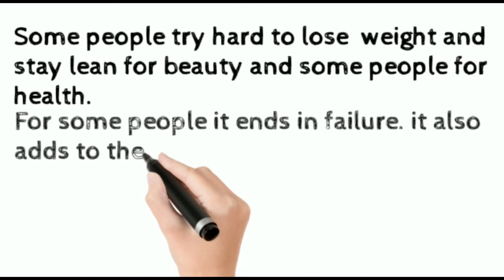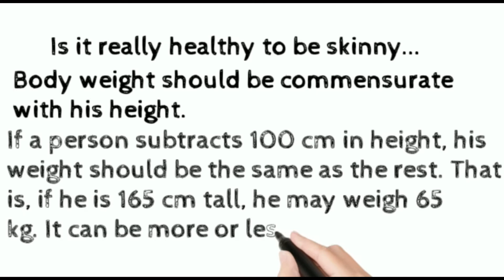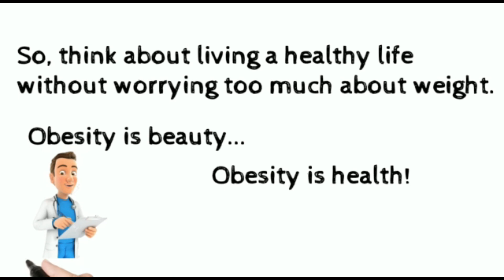Health is in your hands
Is it really healthy to be skinny...
What dose medicine say?
Let's see